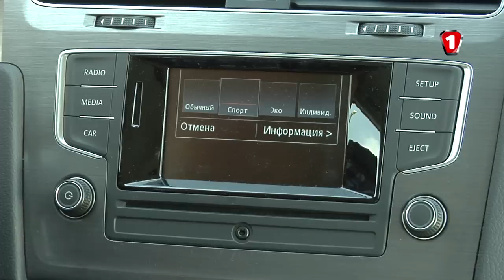Volkswagen Golf 2.0 TDI. "Перший тест +". (УКР) HD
Новый дизельный Volkswagen Golf в емком и лаконичном тесте от Сергея Волощенко.
Короткий формат от популярного проекта "Перший тест".

Смотрите еще интересные видео!

Присоединятесь к нам!